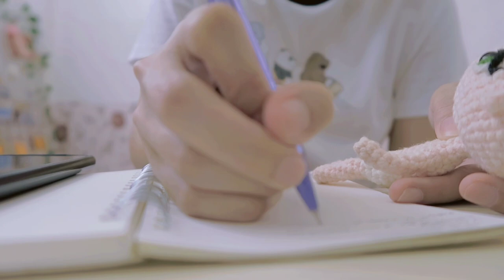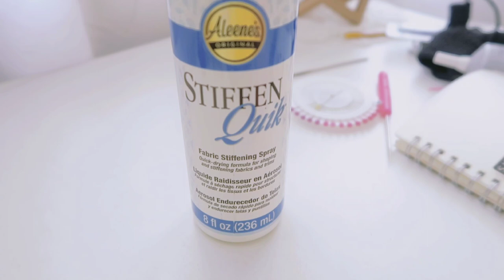Amigurumi 101🧸| ft. BTS of Anya Forger (Spy x Family) amigurumi making 🙎‍♀️💋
Hey friends (｡･ω･)ﾉﾞ

After 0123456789 years...I am finally back for another aesthetic vlog.♡(◕ᗜ◕✿) So today's video is very different from my previous ones. On this new vlog, I focused on dicussing things about AMIGURUMI MAKING! ~( ˘▾˘~) My purpose is to answer some of the most common questions that people ask about it. I hope this simple video can shed light to others who want to start amigurumi making as their new hobby. ♡♡♡ヾ(*´ ∇ `)ﾉ

๑(◕‿◕)๑ Anyway guys, I hope you're doing great these days. Ooh! Just remember that if you're bored or you just want to try a new hobby, you can always try amigurumi making! ☆

So Let's craft together! (˶◕‿◕˶✿)

By the way, I will just release a pdf of my pattern for Anya Doll soon. ★~(◠‿◕✿)

I hope you enjoy my video! See yah next time! ʚ(╹ڡ╹)ɞ

I'll try to give you more aesthetic diy videos in the future! ლ(⌒▽⌒ლ)

XOXO~
Eysi ♡

Let's also support these amazing creators/artists ☆♡

music//